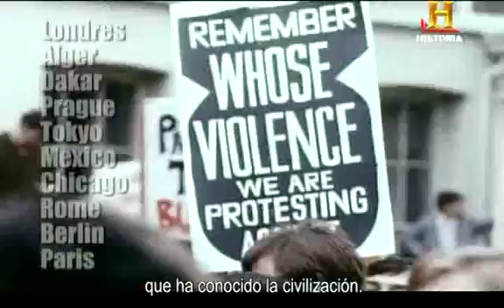1968, un mundo en convulsion Documental